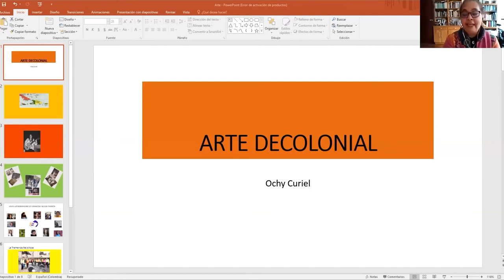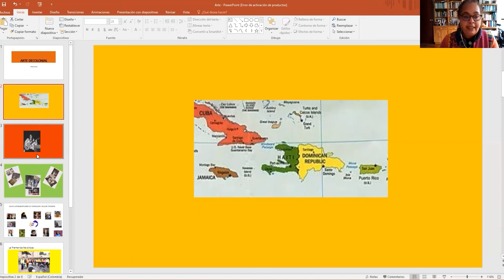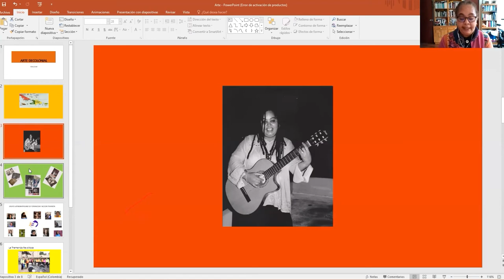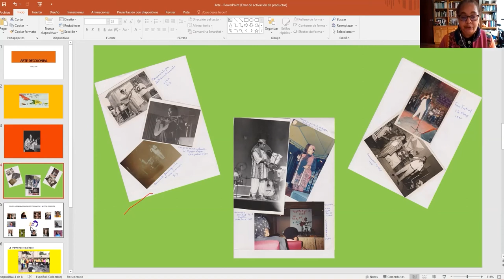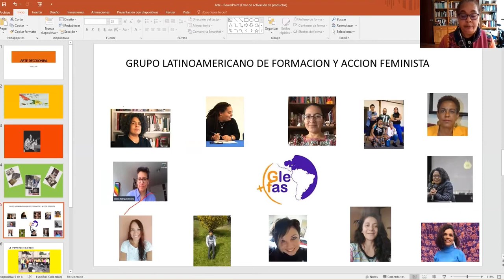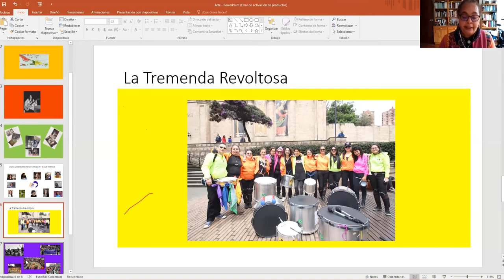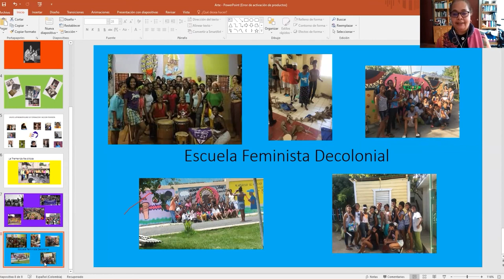Panel #2 Ochy Curiel QTPOC ARTS, LITERATURES, MUSIC, FILM